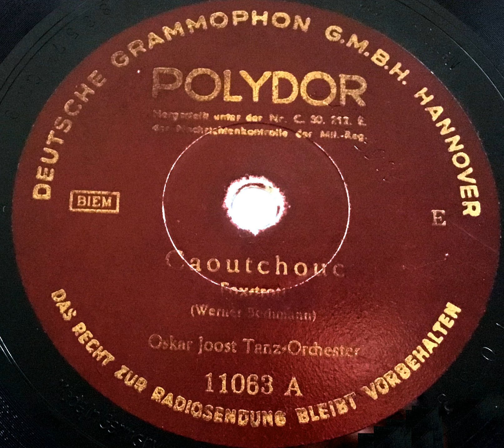Oscar Joost und sein Orchester - Caoutchouc